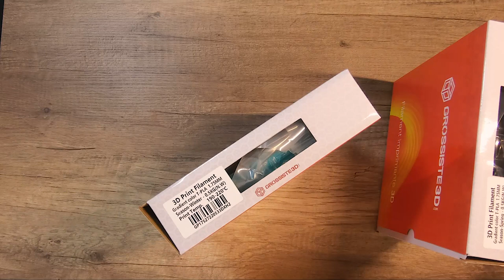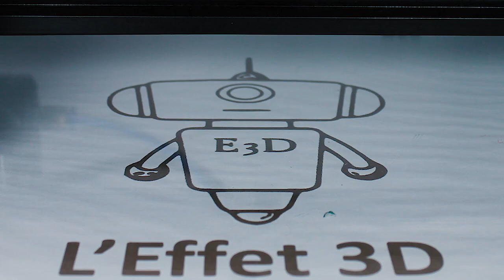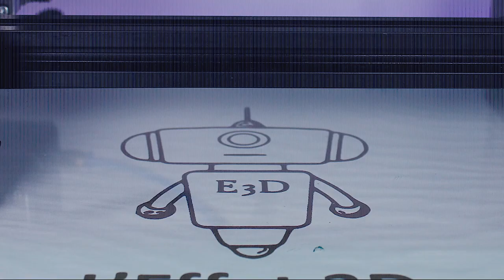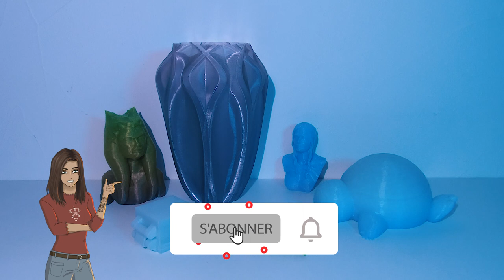Timelapse impression 3D de 6 objets avec les filaments season de GROSSISTE 3D ! 🤩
Timelapse / Octolapse et impression 3D sur la Ender3 et la AlfawiseU30 avec la présentation de 6 objets avec les filaments season de GROSSISTE 3D ! 🤩
🔻 Plus de description 🔻

❤️ Mes Réseaux

- Ender 3 =
- Tube PTFE Capricorne =
- Extrudeur dualdrive =
- Super glue Loctite =
- Laque 3Dlac =
- Raspberry Pi 3 Modèle B+ =
- Reflex Canon EOS 1100D =

✏️ Les Modèles

🛠️ Réglages Imprimantes

 Ender 3 et AlfawiseU30 - Prusa Slicer
 Hauteur de couche : 0.20mm
 Remplissage : 10 et 15%
 Température : extruder 195° ; bed 60°
 2 de périmètre
 Vitesse d'impression : 50mm/s
 Distance retractation : 5mm
 Vitesse retractation : 40mm/s

🎵 Les Musiques

 Video : ♪ Branch (Prod. by Lukrembo)